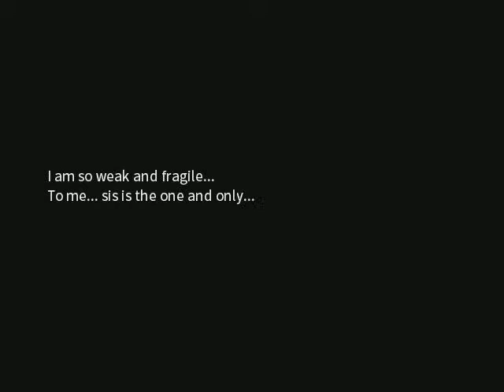Eternal Senia Walkthrough Part 9